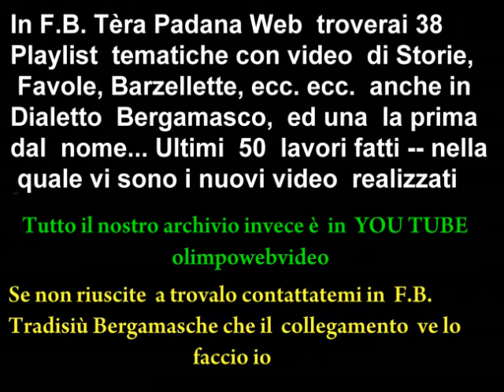MOSTRA PRESEPE A L'ALIO 2011 2012.mp4